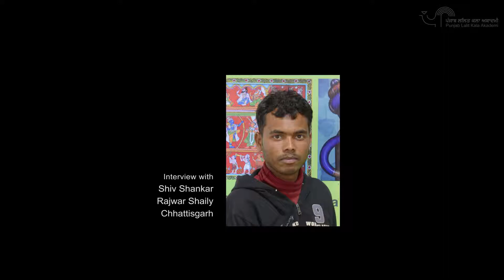Punjab Lalit Kala Akademi - Shiv Shankar, Chhatisgarh - Tribal Art: Interview by Parul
Punjab Lalit Kala Akademi organised a workshop of Traditional and Folk artists in collaboration with SCZCC. This interview was recorded at the time of this workshop in Chandigarh.

The Video recording project has been started at the initiative of Diwan Manna under his direction to prepare an audio/video archive of Folk, Traditional and contemporary art forms of Punjab and the country.

Shiv Shankar,
Tribal Rajwar Style Artist
from Sompur Khurd, Chhatisgarh

Rajawar Art is vibrant in colour and unique in style. The artists use everything they are familiar with— clay, bamboo and string—to make paintings, sculptures and toys depicting animals, people and flora. The paintings and sculptures reflect the immortal charm of tribal life. They use them to decorate their walls during weddings and festivals. The works on walls are also called Bhitti Chitra.